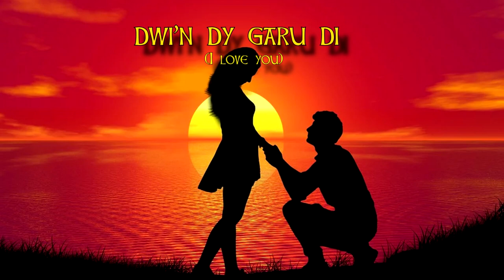Saint Dwynwen the Welsh St. Valentine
The 25th of January is an important day here in Wales. It's Diwrnod Santes Dwynwen, or Saint Dwynwen's day - the Welsh St Valentine. If you have never heard of her, then check out her story here.
for the story of Dwynwen.

What to get for Dwynwen's Day?  - It has to be this, doesn't it?

EQUIPMENT LINKS.
Here are links to the equipment I use to make my Films.
UK LINKS
Canon DSLR:

Hohem iSteadyX Smartphone Gimbal:

Samsung Phone(for cinematography):

Vegas Pro 16 (Video Editor)

ZoomH1n Audio Recorder:

Lavalier (lapel) Microphones:

Neewer Video Lights:

Gorillapod (Flexi Tripod)

US LINKS
Canon DSLR:

Samsung Phone(for cinematography)

ZoomH1n Audio Recorder:

Lavalier (lapel) Microphones:

Neewer Video Lights:

Gorillapod (Flexi Tripod)

Lord of the Land by Groove Music.